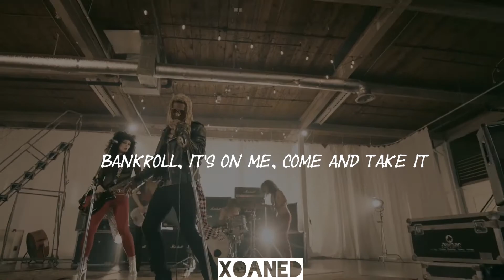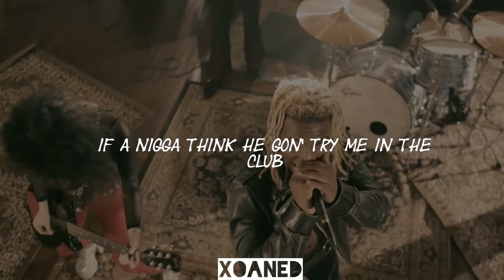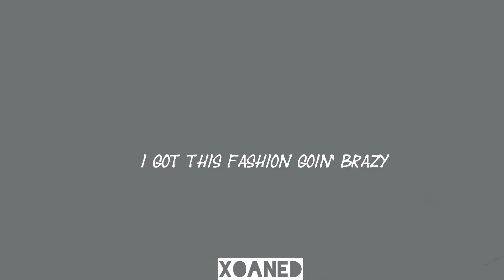Lil Keed - Here (Lyrics)